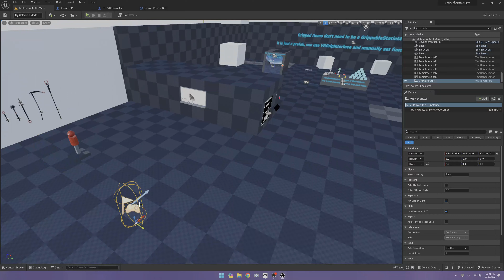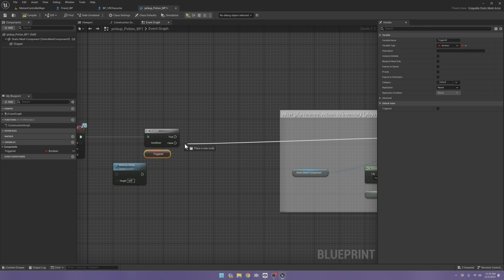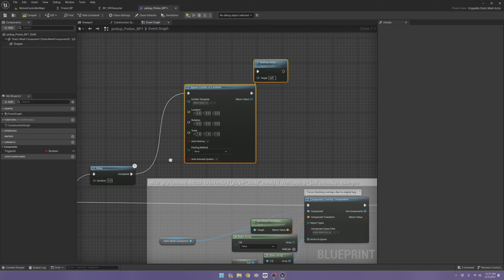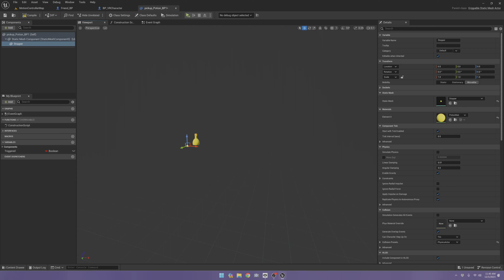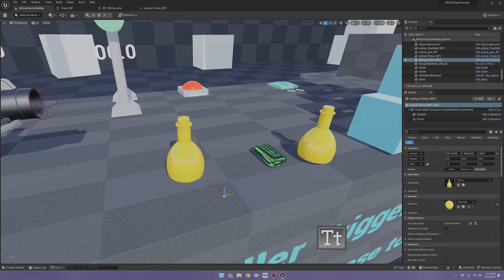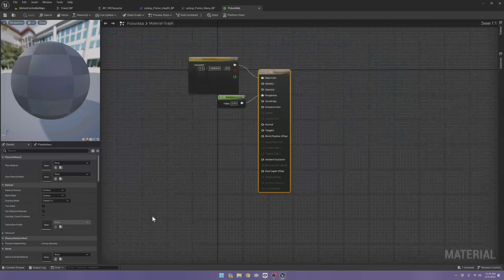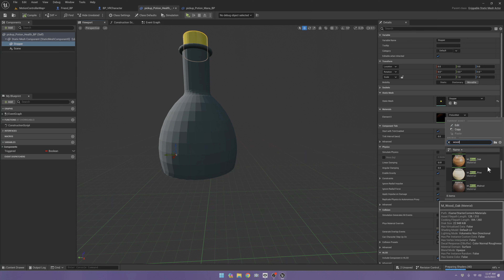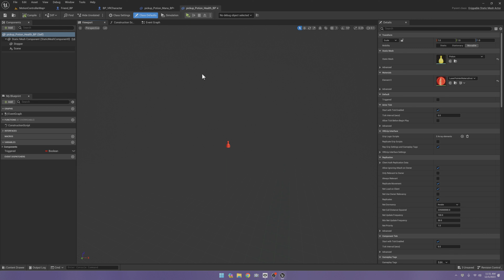How to make a VR game using Unreal Engine 5 with VRE plugin. Part 13: Advanced potions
Chapters
00:00 - Intro
00:10 - Making the cork pop
01:20 - Test
02:44 - Code
05:07 - Add the starter content
07:00 - Add effects
08:35 - Test
09:25 - Bug fix
12:00 - Test
12:46 - Making another potion
15:12 - Make another material